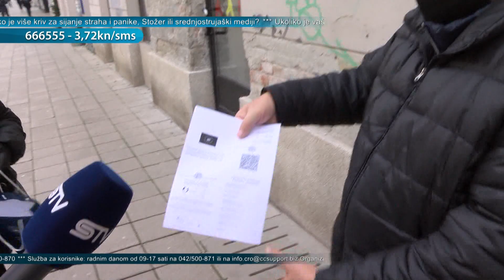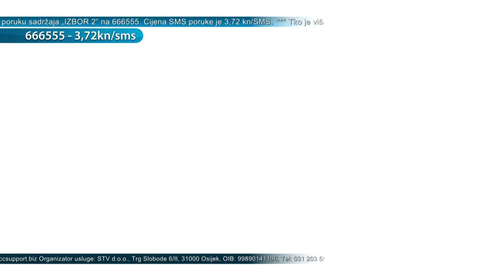TEME DANA - Livak: I ove subote, građani će u 15-ak gradova od 18 sati pokazati svoje nezadovoljstvo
U Temama dana ugostili smo Predraga Livaka, aktivista, s kojim smo razgovarali o COVID potvrdama, mjerama Stožera, okupljanjima građana koji su protivnici nelogičnosti mjera ali i dvostrukih standarda. Također, dotakli smo se i Rimokatoličke crkve i njenog odnosa prema cijepljenju, ali i drugih tema.